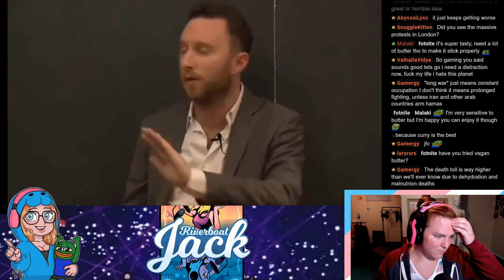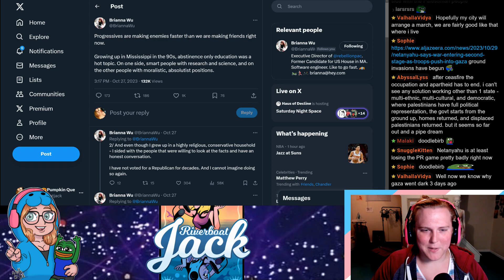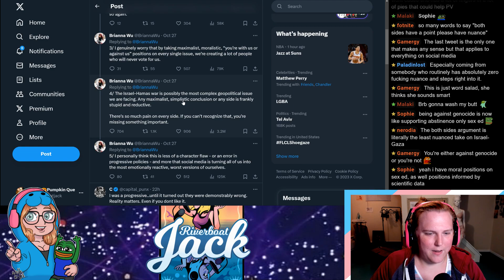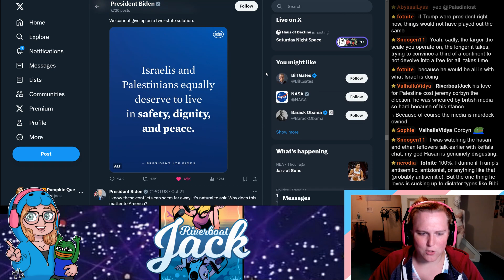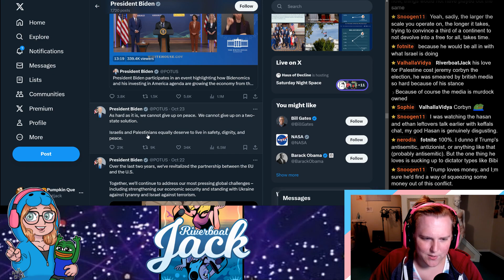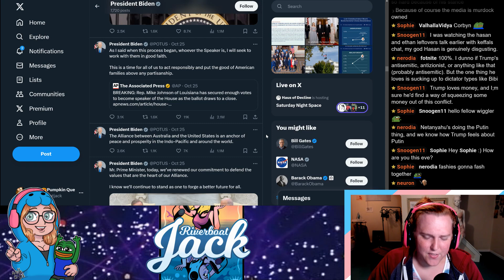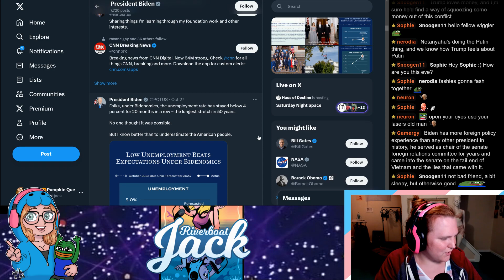The Conflict Between Israel And Palestine Is Morally Simple